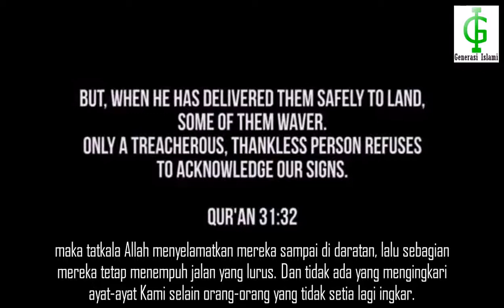Pertolongan Allah QS Luqman 32